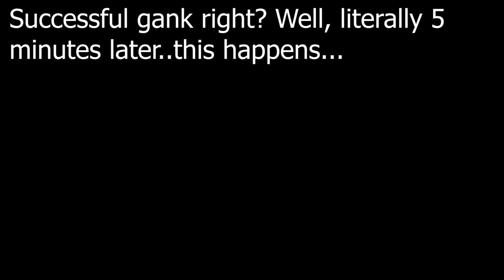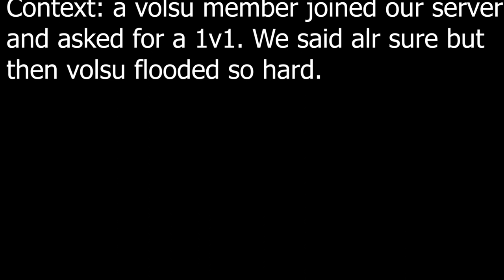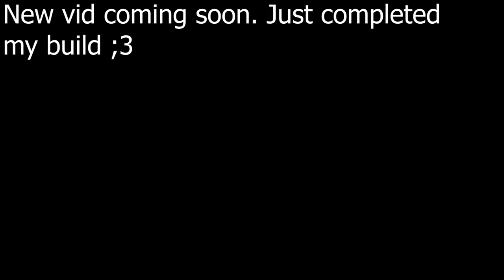Outnumbered V2: Rogue Lineage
Hard finding people to run 1s with in public server tbh.